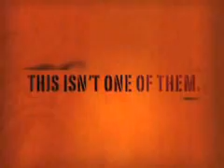Thankless Jobs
There are many thankless jobs out there. This isn't one of them.